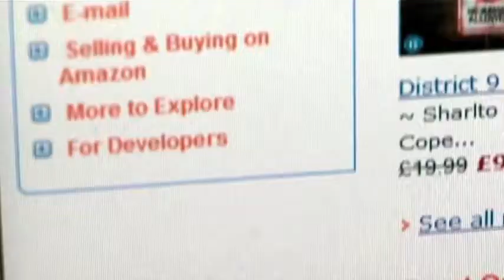Personalized Recommendations Online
Companies like Amazon rely heavily on recommendation engines, which seek to predict a customer’s preference and rating to increase sales potential, essentially redesigning a store for each individual.  But some experts question this model.